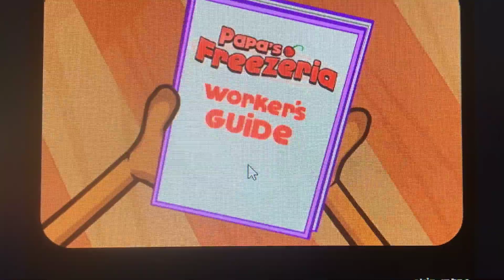Toy Freddy papa freezeria